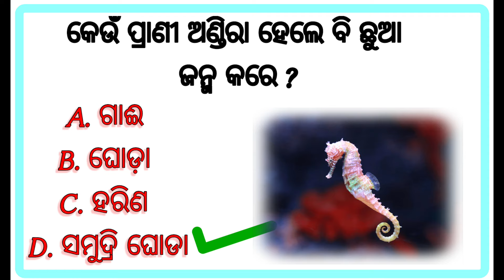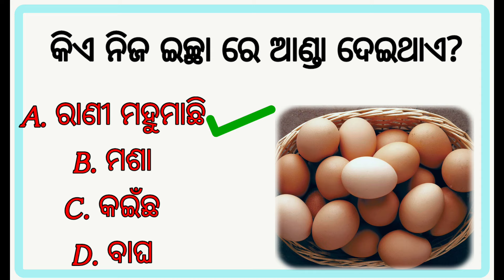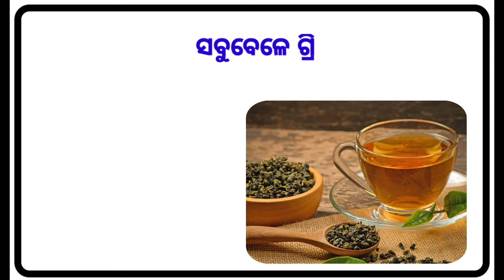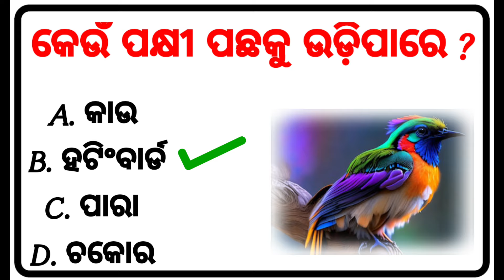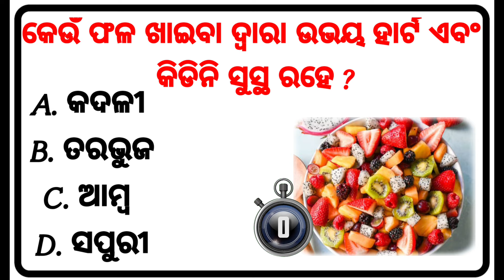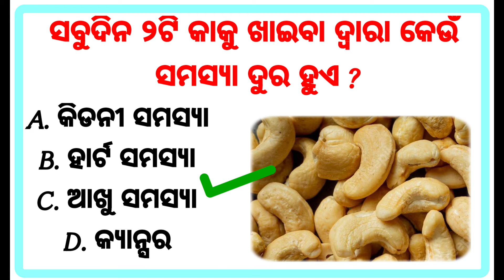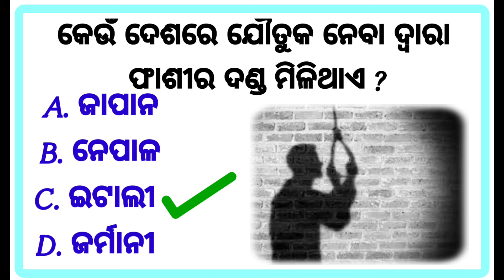20 General knowledge | GK Question | GK In Odia | GK Question and Answer | GK Quiz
Top 20 General knowledge | Odia GK | GK Question | GK In Odia | GK Question and Answer | GK Quiz |
GK Question || GK In Odia || GK Question and Answer || GK Quiz || part

GK

General Knowledge

Important gk

Quiz test

competitive quiz

quiz questions

gk quiz

odia gyan katha, odia gyan ki katha,

odia literature gk, odia language gk,

computer gk odia language, odisha gk book in odia language,

odia gk math, odia gk masti,

odia gk master video15. online gk class in odia

Topic Covered :- odia gk question,

odia gk by

odia gk by unacademy, odia gk boy,

gk question Gk GK gk ufs gk

ATHINK FOR WATCHING